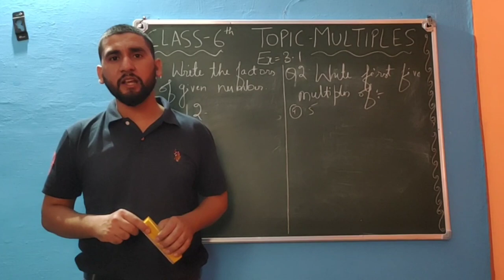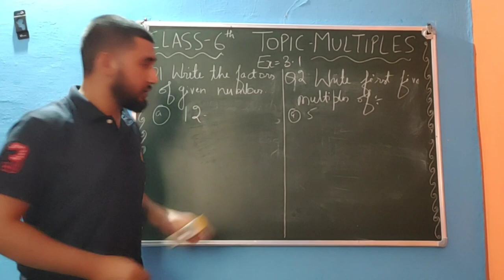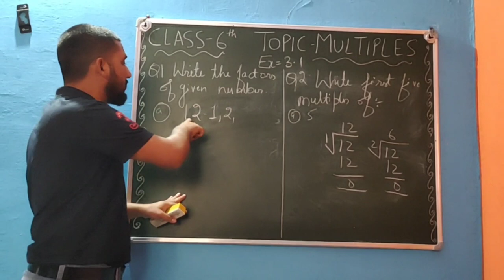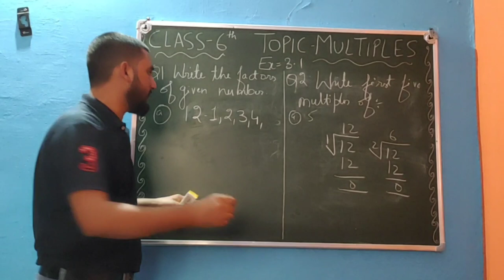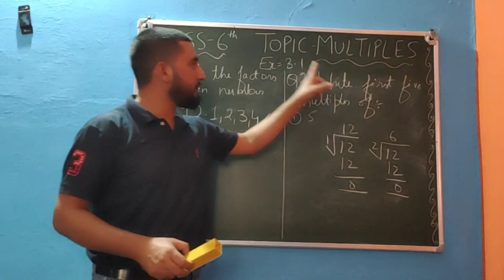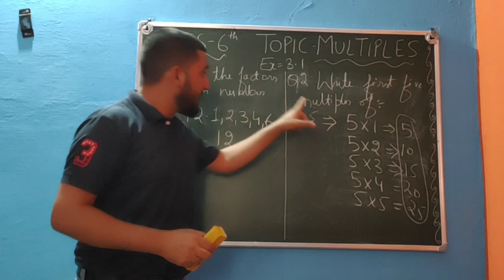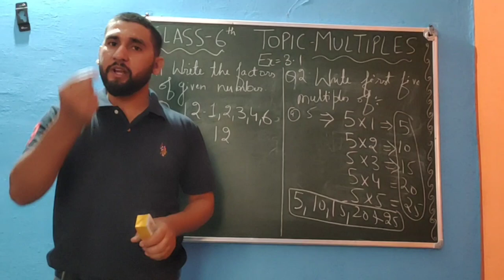Q1- Ex 3.1- Playing With Numbers-NCERT Maths | Class 6th- Chapter 3 | hi tek tutorial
About this video:

Hello friends

I have uploaded my another best video  it contain  Q1- Ex 3.1- Playing With Numbers-NCERT Maths Class 6th- Chapter 3,

kindly watch same video ,and along with previous video of FACTORS AND MULTIPLES

Thanks

ALL VIDEO LINKS ARE AVAILABLE HERE .

 Thanks